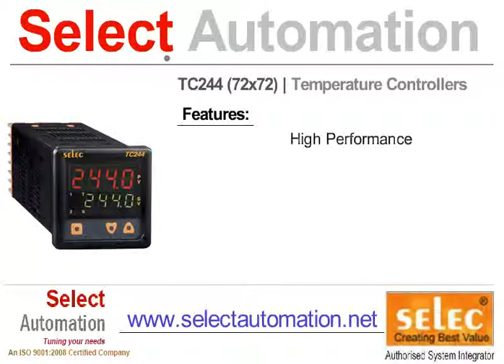Temperature Controllers Dealers Manufacturers in Baroda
Temperature Controllers Dealers MANUFACTURERS IN BARODA, ECONOMICAL Temperature Controllers Dealers MANUFACTURERS IN BARODA, PROGRAMMABLE Temperature Controllers Dealers MANUFACTURERS IN BARODA, PROCESS Temperature Controllers Dealers MANUFACTURERS IN BARODA, TEMPERATURE Temperature Controllers Dealers MANUFACTURERS IN BARODA